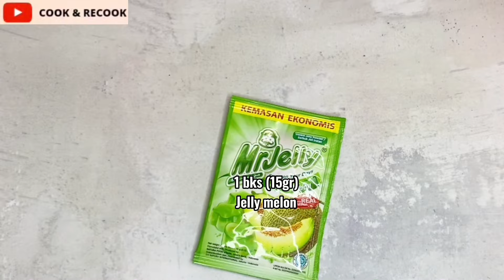Fruity jelly drink | salad jelly enak | ide jualan banyak untung | dessert jelly creamy, gurih nagih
Jelly Salad yang merupakan alternatif dari salad buah. Sangat praktis dan mudah dibuat. Cocok untuk pemula!

Bahan-Bahan Jelly:
• 1 bungkus / 15 gr Jelly rasa melon
• 100 gr Gula pasir
• 700 ml Air

• 1 bungkus / 10 gr Jelly rasa mangga
• 100 gr Gula pasir
• 700 ml Air

• 1 bungkus / 10 gr Jelly rasa strawberry
• 100 gr Gula pasir
• 700 ml Air

Bahan Saus :
• 1 bks (100gr) Mayonaise
• 80 gr SKM
• 1 bks Yougurt (120gr)
• Secukupnya keju parut

Bahan Pelengkap :
• 100 gr Nata de coco (buang airnya)
• 1 sdm Biji selasih (yang sudah di rendam dengan sedikit air lalu tiriskan)

- Satu resep cukup untuk 8-10 cup uk 250 ml

minuman dessert yg praktis dan nagih, super creamy segar, cocok untuk pemula, bahannya simple cara membuatnya mudah. selamat mencoba ❤️

Bahan jelly coklat :
1 bks (30gr) Jelly coklat
200 gr Gula pasir
700 ml Air

Pelengkap :
100 gr Sagu mutiara (untuk cara memasaknya bisa cek dalam video)
1 sdm Biji selasih
1 kaleng Susu evaporasi
150 gr SKM

Selamat mencoba!!!